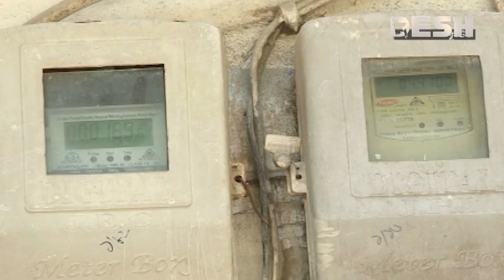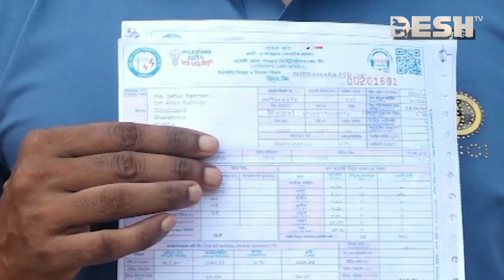দেশ সংবাদ | দুপুর ২টা | ২৫ জুন ২০২৪ | Desh TV Bulletin 2PM | Latest Bangladeshi News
»» Office Address:
42, Shaheed Sangbadik Selina Parveen Sarak, Malibag 1217 Dhaka, Dhaka Division, Bangladesh